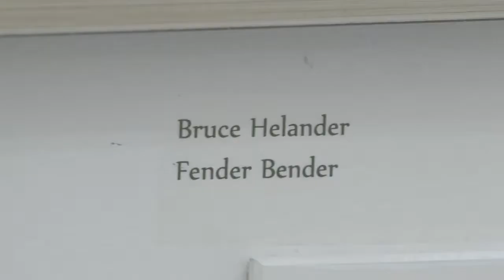Palm Beach Photographic Centre Members Exhibition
Artist Bruce Helander walks the BuzzTV cameras through the Annual Palm Beach Photographic Centre's Juried Members Exhibition, speaking with exhibiting Photographers and Gallery Owners along the way.